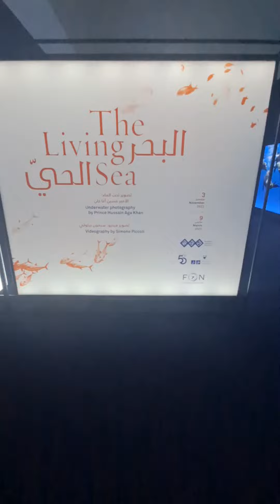Our Visit at The Living Sea - Bahrain National Museum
This is the Living Sea at the National Museum in Bahrain